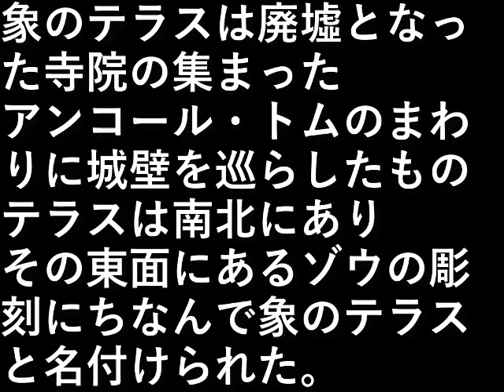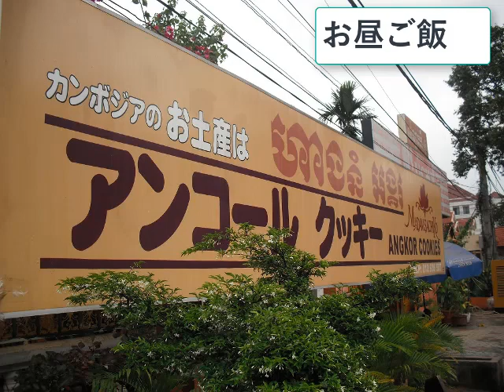カンボジア旅行７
象のテラスは、
廃墟となった寺院集まった
アンコール・トムのまわりに
城壁を巡らしたもの。

テラスは南北にあり、
その東面にあるゾウの彫刻に
ちなんで象のテラスと名付けられた。

設備屋の適当田舎暮らし